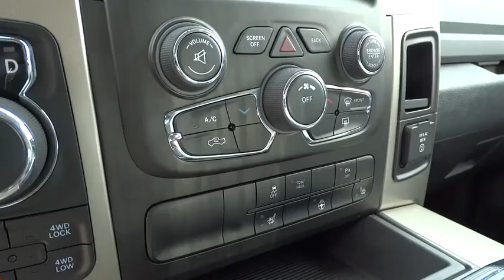2013 Dodge Ram 1500 Columbus, Hilliard, Dublin, London, Springfield, OH DS723076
2013 Dodge Ram 1500

Performance CDJ
1130 Automall Dr.

ONE OWNER and CLEAN CARFAX. Big Horn Equipment Group, Comfort Group, Luxury Group, Remote Start & Security Group, 4WD, 20 x 8 Chrome Clad Aluminum Wheels, Premium Cloth Bucket Seats, and Uconnect Voice Command w/Bluetooth. brbrYour quest for a gently used truck is over. This gorgeous-looking 2013 Dodge Ram 1500 has only had one previous owner, with a great track record and a long life ahead of it. It is nicely equipped with features such as Big Horn Equipment Group, Comfort Group, Luxury Group, Remote Start & Security Group, 20 x 8 Chrome Clad Aluminum Wheels, 4WD, CLEAN CARFAX, ONE OWNER, Premium Cloth Bucket Seats, and Uconnect Voice Command w/Bluetooth. This outstanding, one-owner Ram 1500, with grippy 4WD, will handle anything mother nature decides to throw at you during one of her bad days at work.